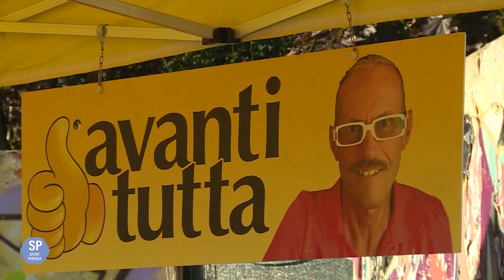Alessio Malfagia domina la Corri per Leo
L’atleta perugino della Podistica Lino Spagnoli vince la quinta edizione della manifestazione in ricordo di Leonardo Cenci. Tra le donne spicca Silvia Tamburi. Al percorso verde 200 i corridori in gara